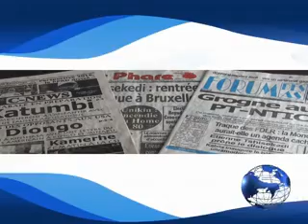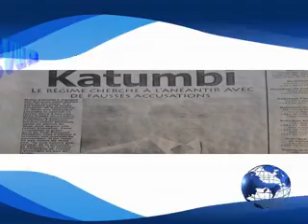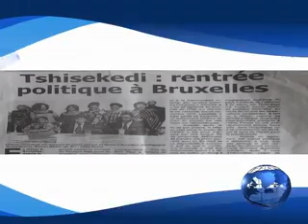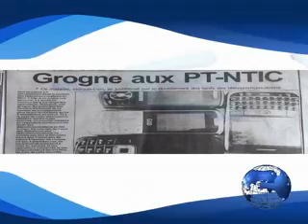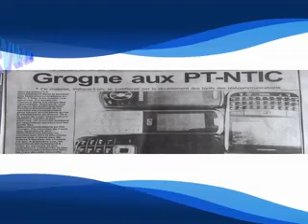REVUE DE PRESSE DU 24 FEVRIER 2015 DE CONGOLOKOLENEWS.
EN VOICI LES PRINCIPAUX TITRES : KATUMBI, LE REGIME CHERCHE A L'ANEANTIR AVEC DES FAUSSES ACCUSATIONS; ECHOS DES OPPOSANTS AUX USA : DIONGO, RETOUR A KINSHASA AVEC UNE LETTRE DU CONGRES AMERICAIN A KENGO ET MINAKU; TSHISEKEDI : RENTREE POLITIQUE A BRUXELLES. ET ENFIN, GROGNE AUX P.T-NTIC, CE MALAISE, INDIQUE-T-ON, SERAIT CONSECUTIF AU DOUBLEMENT DES TARIFS DES TELECOMMUNICATIONS EN R.D.CONGO.